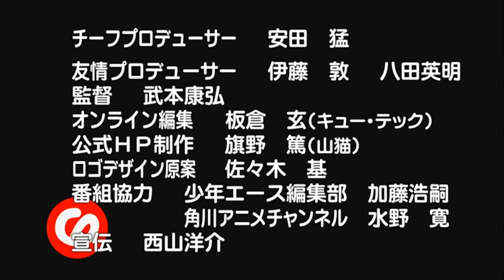The Melancholy of Haruhi chan Suzumiya Episode 9 English Dubbed